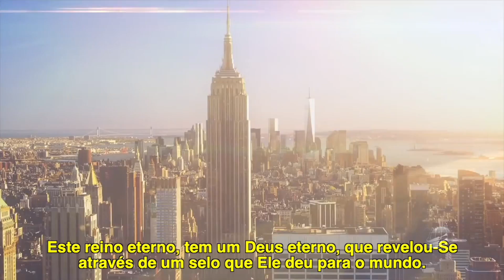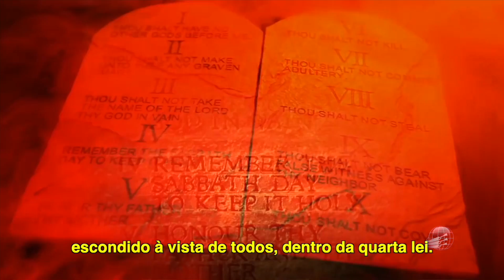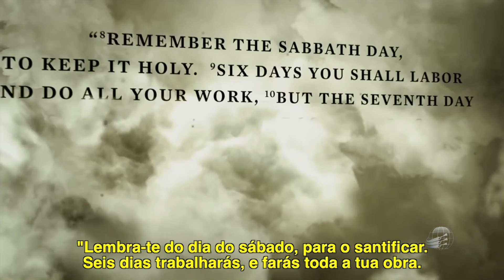O Que é a marca da Besta? Parte 2 - O Selo de Deus - Pr. Doug Batchelor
A Bíblia contém muitas profecias apocalípticas, mas nenhuma tão aterrorizante quanto a marca da besta. O que é essa marca? Como você pode evitar isso? Conhecer as respostas pode significar a diferença entre vida e morte!